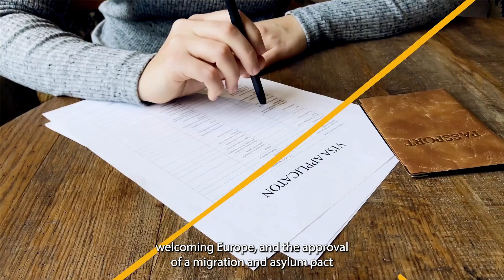World Refugee Day: Walk with hope - JRS Europe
On this World Refugee Day, JRS Europe Director, Alberto Ares invites you to keep walking with hope.

Despite saddening news, including the election of Political Parties that oppose a welcoming Europe, a Migration and Asylum pact that will only increase human suffering and ongoing conflicts in the world, Alberto still finds hope.

He finds hope in the JRS teams across Europe that have accompanied more than 235.000 refugees  and forcibly displaced people in 2023.

He finds hope in young students engaged in combatting prejudice and climate change.

He finds hope in the positive experiences of integration of refugees and forcibly displaced people all across the continent.

He finds hope in our partners who support and believe in our work.

So despite saddening news, let's keep walking with hope.

Where do you find hope?